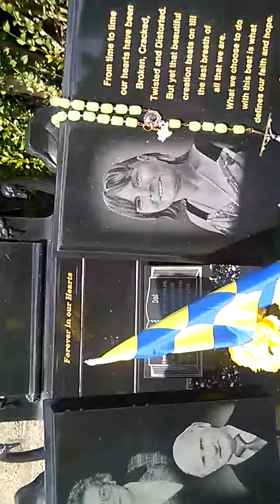Running the graveyard part 2 with jack